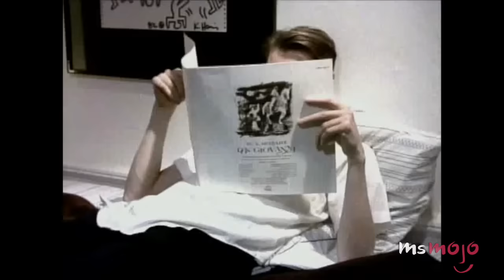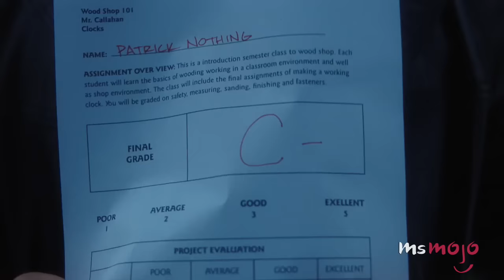Top 10 Memorable Gay Male Characters in Movies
These are some of the big screen’s best portrayals of men who love men. Welcome to MsMojo, and today we’ll be counting down our picks for the top 10 memorable gay male characters in movies.

For this list, we’re looking at male characters that are identified as being homosexual in films. The characters have to be entirely fictional, however. This means that we’ve disqualified those based on real people, like the characters of “Philadelphia,” “Milk,” “Capote,” and “Dog Day Afternoon.”